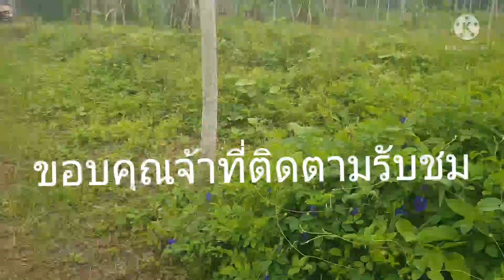ตัดต้นน้อยหน่า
ปลูกต้นขนุนต้นน้อยหน่าพอได้เวลาตัดต้นทิ้ง